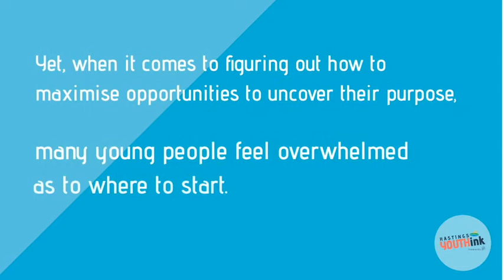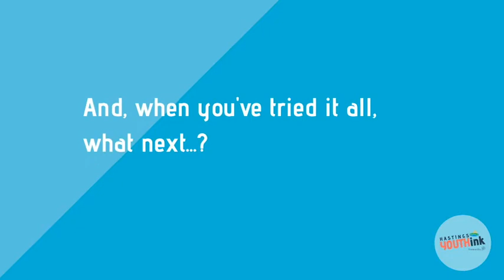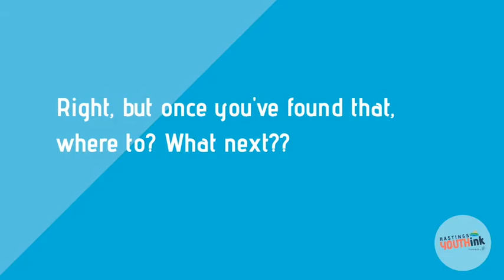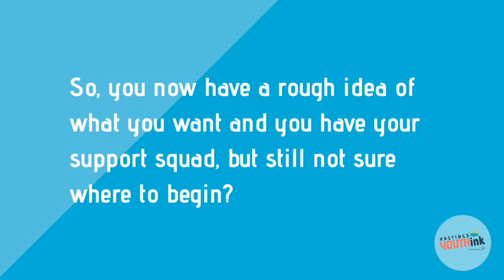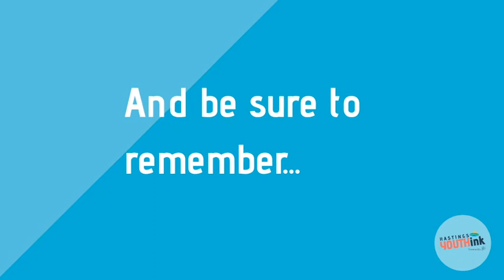Youth Week 2020 - Local Legends Episode 4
We're celebrating unstoppable dreams, hopes and visions for youth week in 2020 with a brand new video mini series. Hear stories from local legends about how they weaved their way through life, uncovered their purpose and created their impact in our community and beyond.